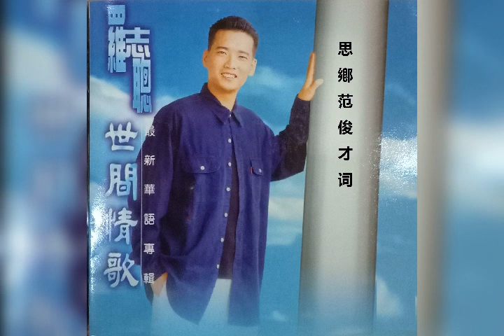罗志聪灬思鄉灬银城歌曲版权所有…